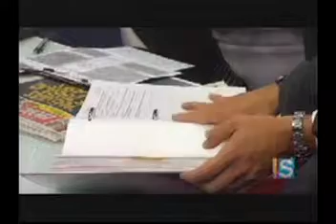PT3 AGP JUGANDO PELOTA DURA PT1 2014 04 30 0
Entrevista a AGP sobre mensaje de presupuesto